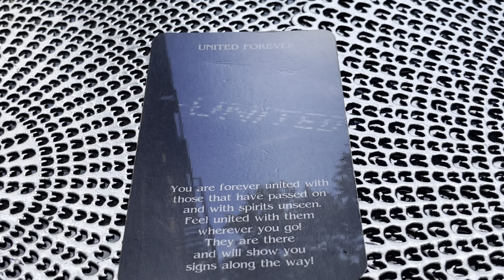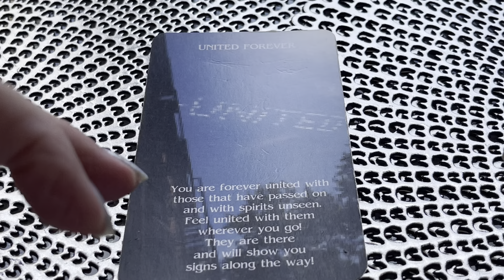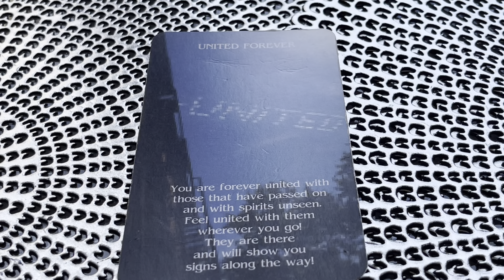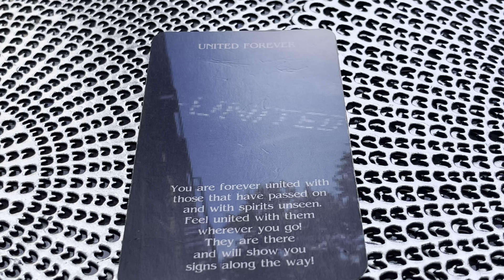Receiving Confirmations/Signs From Spirit To Support You! *On Right Track WITH LOVE!*Spirit Message!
Receiving Confirmations/Signs From Spirit To Support You! -aka On The Right Track WITH LOVE! -Spirit Message/Tip!
This comes up a lot in the comments and want to talk about this because yes you do receive confirmations all the time! It is literally to support you! To actually FEEL supported! So let’s get into my favorite subject! Receiving those signs and confirmations from spirit!
How to put even in words what goes beyond words right?! But let’s try!

So you know when you do!
It catches your eye ears..perfectly landed in divine timing
And you FEEL that!

So spirit uses everything…something planted here even 10 years ago can be used!
Something fleeting..something feels “just for you”

What’s confirmation feel like?
A big yes!

It can be numbers, times, nature, birds, dreams, a song, lyrics, something you’re guided to find at just the right divine time!
It can be “your symbol” showing up places!
It can be even more complicated confirmations you receive by being guided to find them! Being there for you with what you’ve held privately in your mind & heart!
Yes…truly amazing! ❤️

It will truly feel like tremendous love!
In one second..tremendous love!
(What I often call *Love Support Backing*!)

It lets you know you are on the right track!
And you are not alone on that track!
You are on the right track..WITH LOVE!

Oracle Card Used- *United Forever*
Natural Oracle For Life-Natural Hybrid Tarot/Oracle - Free Spirit Cards

For More Free Spirit Tips!